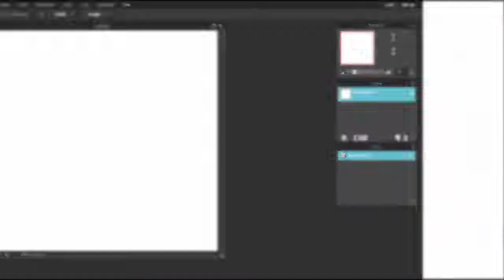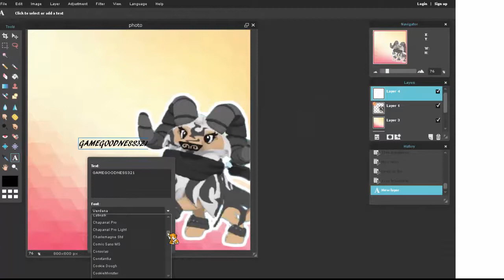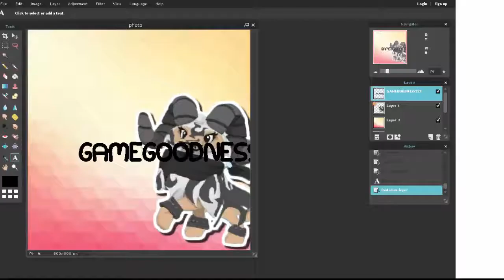Making a NEW & IMPROVED Profile Photo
•(*Open me*)•

Song: Murda - Snavs & Fabian Mazur

Notes: *Cough Cough* Uhm.. Uhm... This was LIT 🔥

I bet this editing was so on fleek you will give me all your [̲̅$̲̅(̲̅ ͡° ͜ʖ ͡°̲̅)̲̅$̲̅] SO DO IT RN

©Copyright Gamegoodness321 2016